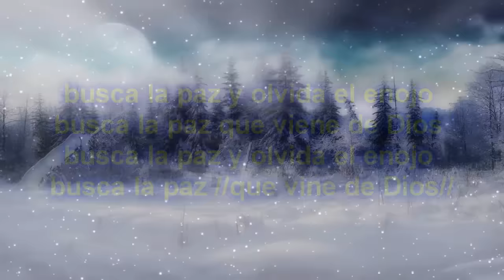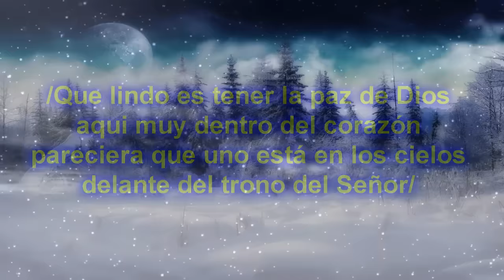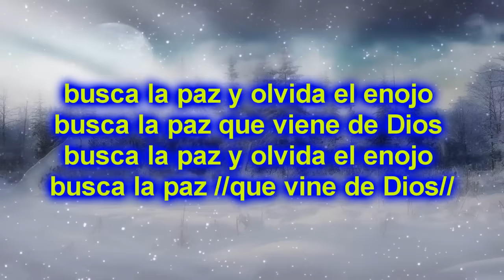La Paz De Dios | Roberto Orellana | Letra | HD